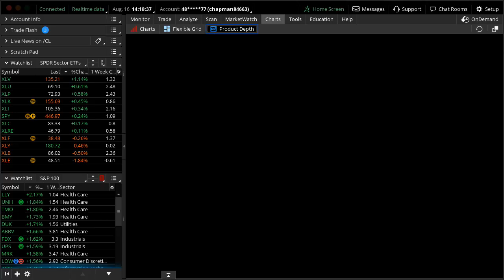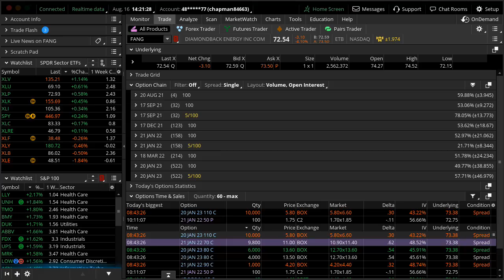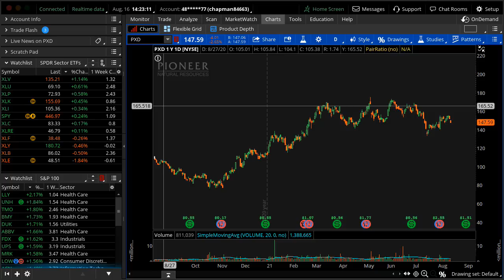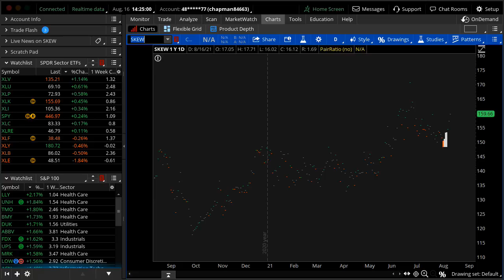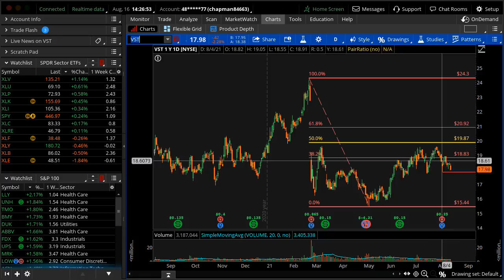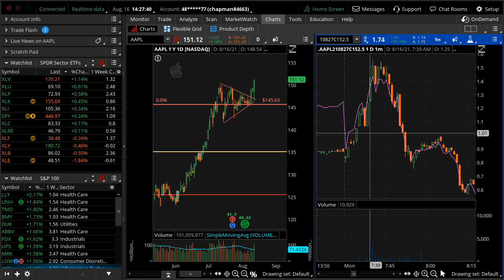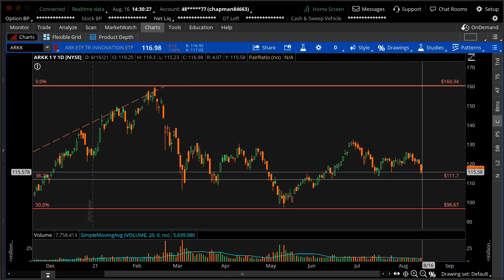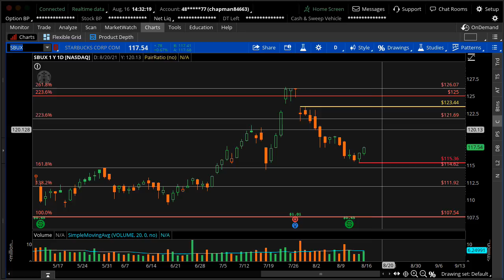Healthcare Rallies to Steal the Show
Stocks reverse and hit new highs led by healthcare.  In today's update we look at unusual options activity in key stocks and sectors...